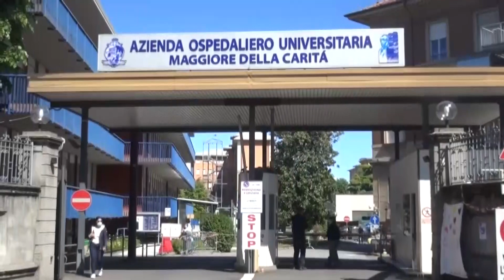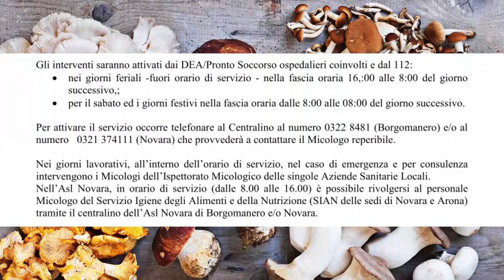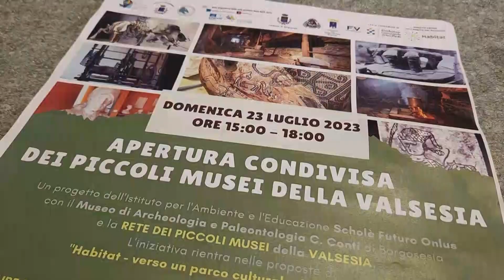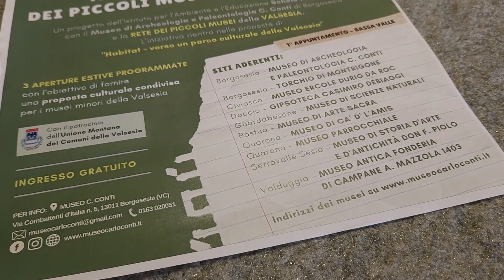Mer 2 Ago 23 - TG Sera